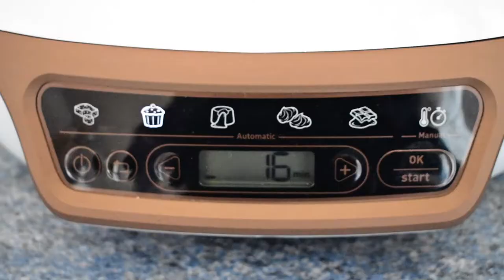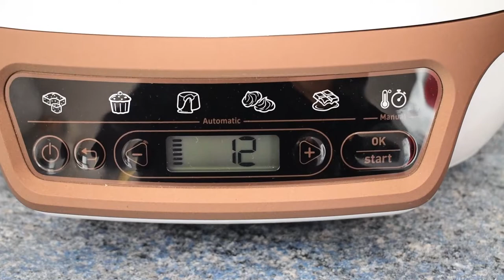ROCHERS COCO AU CAKE FACTORY | SALLY CUISINE {Episode 76}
⦁ Une nouvelle vidéo est en ligne ►
Rochers à la noix de coco

⦁ Les ingrédients de la recette pour 12 petits rochers :

1 blanc d’œuf moyen
 50 g de sucre en poudre
 65 g de noix de coco râpée

Le matériel de cuisine utilisé dans cette vidéo (pour répondre à vos questions):